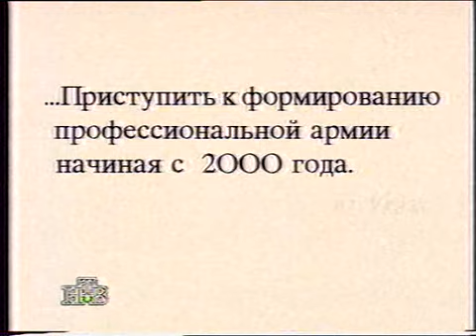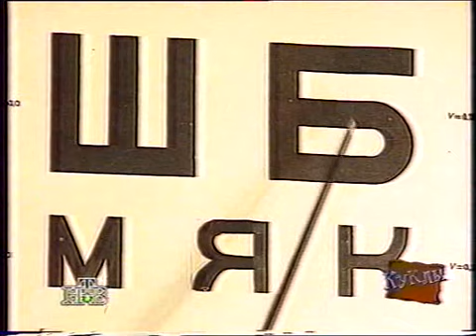65 Весенний призыв